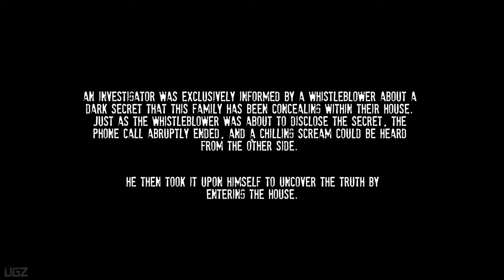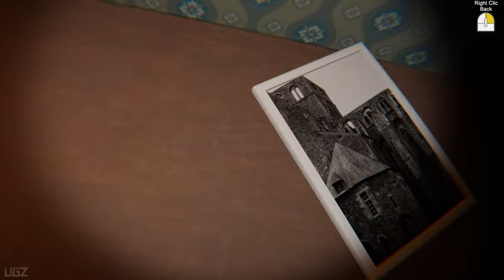Whistle Blower - House of a Mysterious Family | Indie Horror Game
It is a short puzzle-based game where you assume the role of an investigator who enters the house of a mysterious family.

This comes after you have confronted a whistleblower. The whistleblower is on the verge of disclosing the family's secret, but before they can utter a word, a piercing scream reverberates through the phone, abruptly cutting off the call.

PC Specs:
CPU: Intel 13900KS
Motherboard: TUF GAMING Z690-PLUS D4 (Wifi)
Cooler: DeepCool Liquid Cooler LT720 360mm 4th Gen Dual-Chamber Pump
Memory: Corsair Vengeance LPX Black 32GB DDR4
SSD: Samsung SSD 980 EVO NVMe M.2 (2TB)
Graphics card: Zotac GeForce RTX 4080 16GB AMP Extreme AIRO
Operating System: Windows 10
Monitor: LG 4K 32Inch